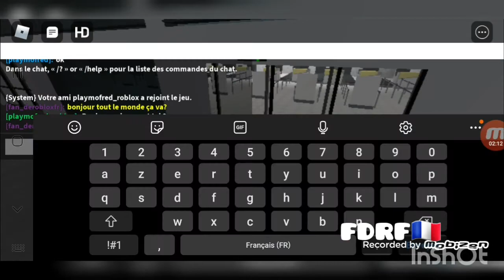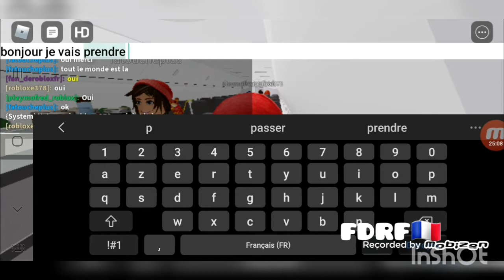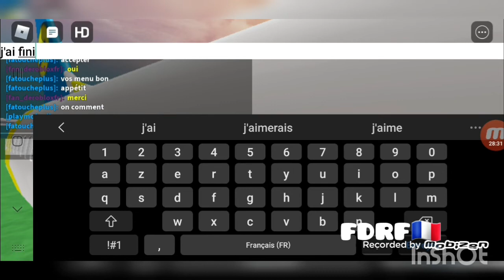Roblox Ukraine International B737-8AS